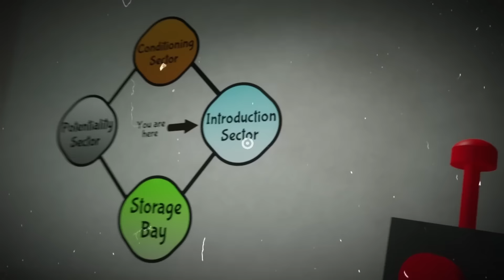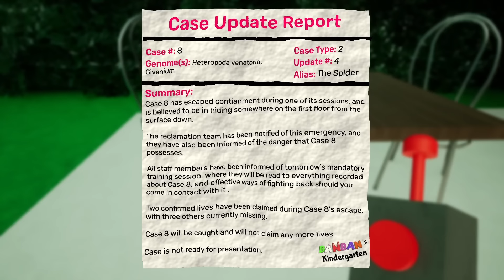THIS MONSTER KILLED ALL MY FRIENDS | GARTEN OF BANBAN 6 | GAMEPLAY #2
Hey Guys !!

In this video I am going to continue my journey in this haunted kindergarten to find the missing child and this monster killed all my friends.
Today can I escape from this monster?

Can I survive ?